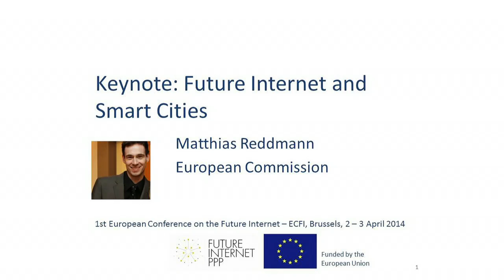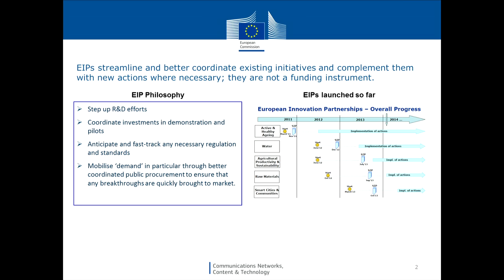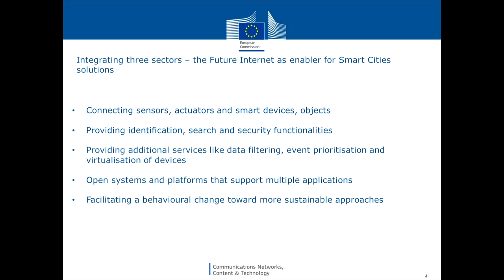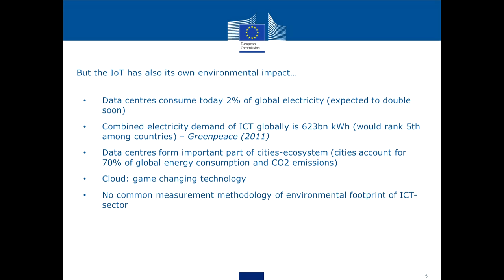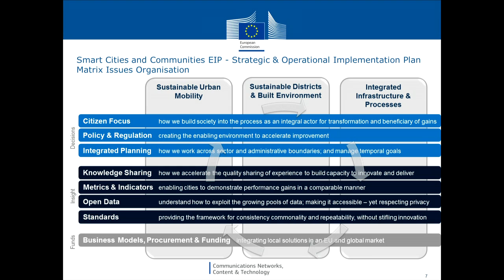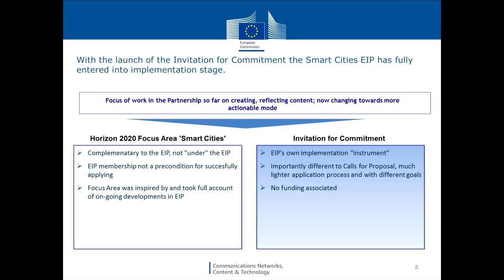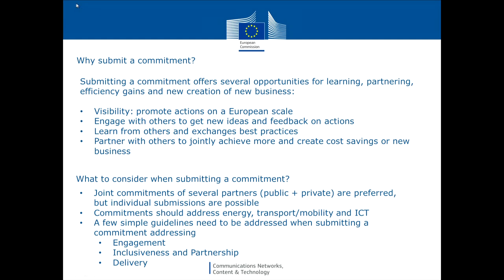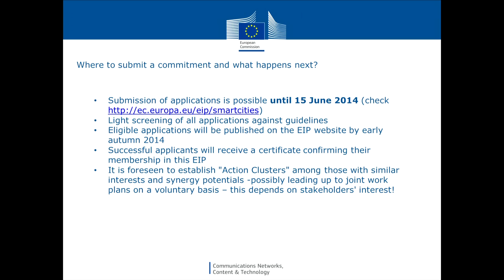ECFI 2014 SESSION 5 MATTHIAS REDDMANN FUTURE INTERNET AND SMART CITIES